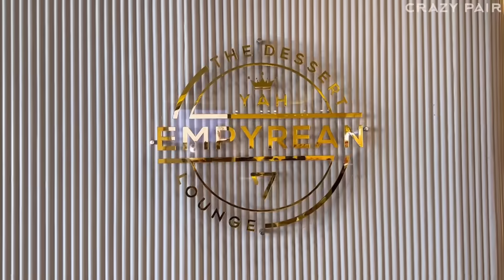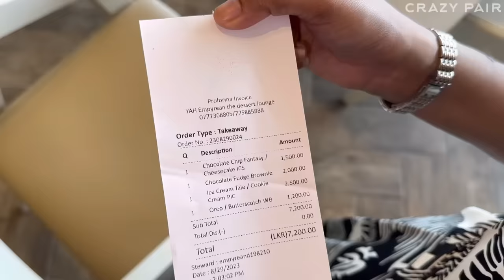Icecream-ல இவ்ளோ Variety பாத்ததே இல்ல😱| New Icecream World In Srilanka 😋🍧| Crazy Pair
Hello guys! We are at Yah Empyrean 7, a dessert lounge in One Galle Face Mall.

The newly opened ice cream shop has a large place for sitting, unlike any other ice cream shop with a variety of ice creams.

Watch the latest video to see our unique experience if you are looking for a cool place to beat the heat.